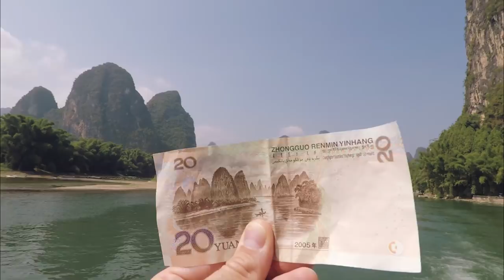GUILIN NACH YANGSHUO | BOOTSTOUR AUF LI RIVER ★ Guilin | China ★ Vlog #23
Reisevlog 23: Schon mal auf einem Luxusboot durch die außergewöhnliche Berglandschaft von China gewesen? Wir haben die Großstädte verlassen und sind nun im Landinneren gelandet, in Guilin. Von dort aus haben wir eine Tour auf einem nagelneuen Boot gebucht und sind damit über den bekannten Li River gefahren, bis nach Yangshuo. Was wir dort alles gesehen und erlebt haben werdet ihr uns nie glauben.

📸 UNSERE TECHNIK
Mikrofon (GoPro)*
Gorillapod / Selfiestick*
Laptop (Dennis)*

🎒 UNSERE RUCKSÄCKE
Backpack (Lena)*
Daypack (Lena)*
Backpack (Dennis)*
Daypack (Dennis)*

🔒 WIE WIR UNSERE WERTSACHEN SICHERN

💡 HINWEIS
Damit empfehlen wir dir Produkte, die wir auch selber gerne nutzen. Indem du darauf klickst, bekommen wir eine kleine Provision für unsere Reisekasse. Keine Sorge, für dich ändert sich nichts, der Preis bleibt gleich.